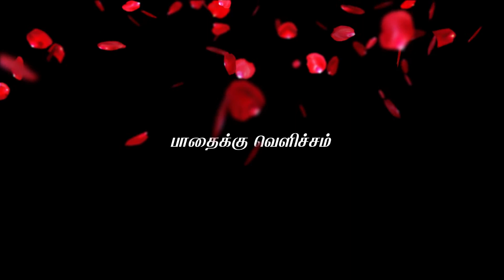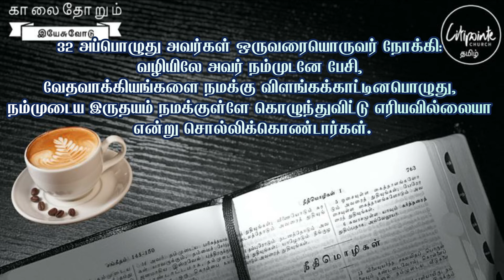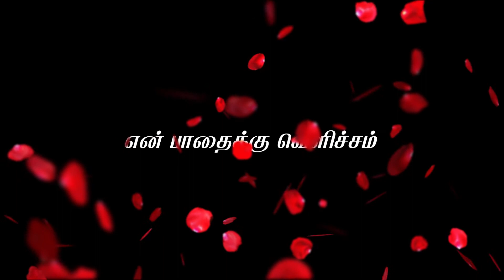தெளிவாகக் கற்றுக் கொடுக்கும் ஜீவனுள்ள தேவன்! பாகம் 2